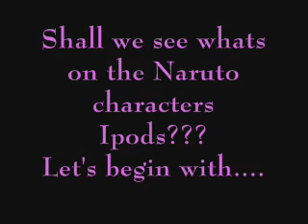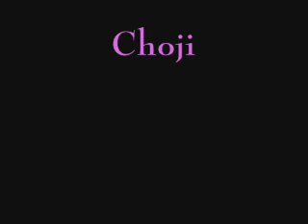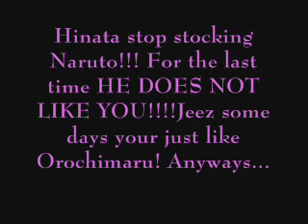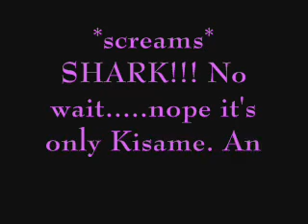Naruto Character Ipods!!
Naruto:Breaking the Habit-Linkin Park
Sasuke:Headstrong-Trapt
Sakura:I need a Miricle-Cascada
Kakashi:Sexy Back-Justin Timberlake
Shikamaru:If Everyone Cared-Nickelback
Ino:Don't Cha-Pussycatdolls
Choji:Apples and Banannas-Barney&Friends
Kiba:Who Let the Dogs Out-Baha Men
Hinata:Somebody's watching me-Beatfreakz
Shino:Bugs-Pearl Jam
Neji:Ready,Set,Go-Tokio Hotel
TenTen:Miss Murder-AFI
Lee:Everybody was Kung Fo Fighting-Super 70's
Gaara:Let the Bodies Hit the Floor-Drowning Pool
Temari:Inside the Fire-Disturbed
Kankurou:Puppet-1000 Foot Krutch
Tsunade:Buttons-Pussycatdolls
Jiraiya:The Bad Touch-Bloodhound Gang
Orochimaru:U.G.L.Y.-Daphne&Celeste
Itachi:Numb-Linkin Park
Deidara:Numb Encore-Jayz and Linkin Park
Kisame:Jaws Theme-John Williams
Ninjas:Teenagers-My Chemical Romance
The song in the begining,middles,and end is
Caramelldansen-Caramell